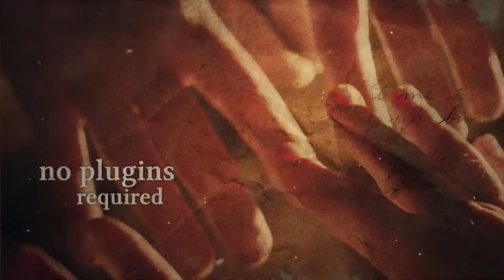Cinematic History After Effects Template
Modular construction
PDF Tutorial includes
Color control
FULL HD resolution (1080p) 30 fps
30 Image Holders
CS5, CS5.5, CS6, CC, CC2014 compatibility
8 Unique Scenes
Clean Titles
Awesome Atmosphere
All scenes have different animations
Smooth animation